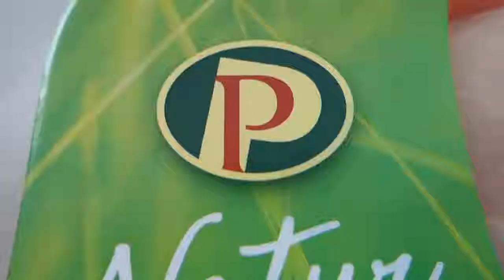Pohovana Piletina - Fitness recept - Janka Budimir